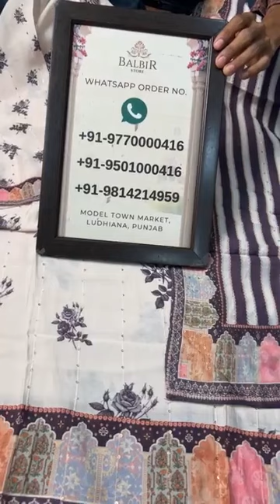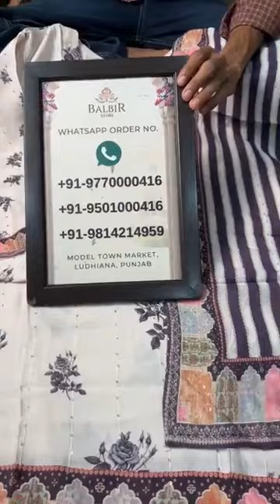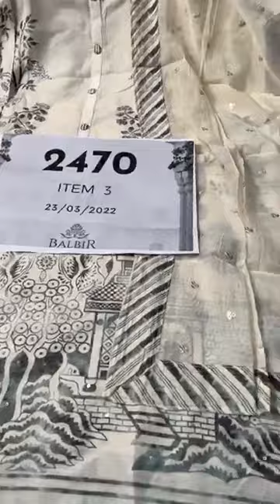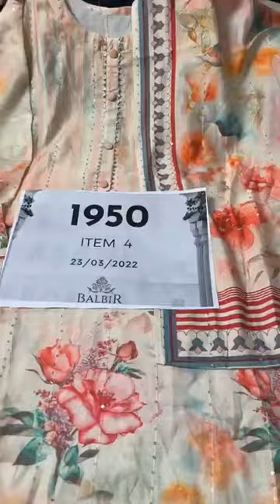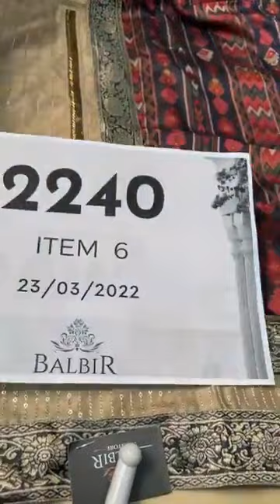Balbir Store Latest Collection New Summer Collection…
New Summer Collection… Balbir Store, LUDHIANA

Whatsapp Order Number:
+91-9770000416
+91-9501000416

Shipping Worldwide

BALBIR STORE went live with this video on their Facebook Page on 23 March, 2022.